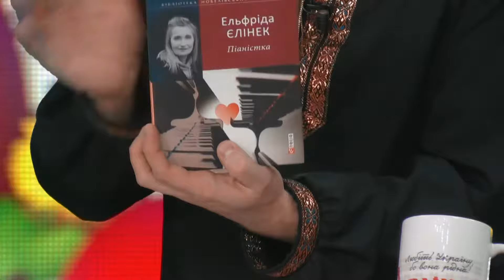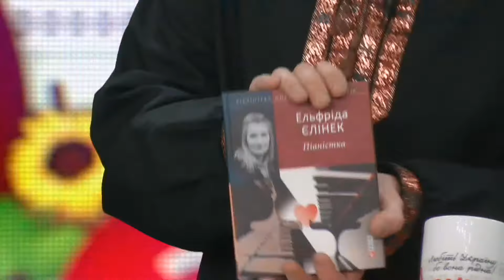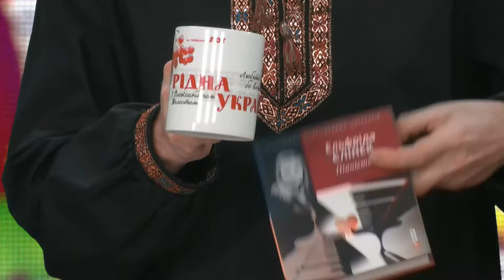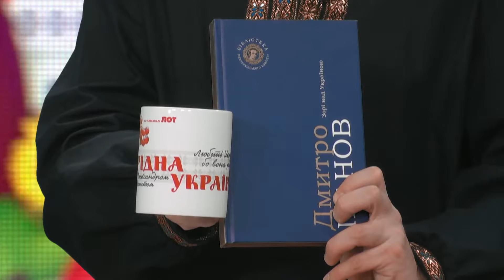Рідна Україна - Випуск перший 04 12 17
Це телевікторина "Рідна Україна". Телефонуйте! Відповідайте на запитання і отримуйте призи - щопонеділка. І найголовніше - любіть Україну, бо вона РІДНА!